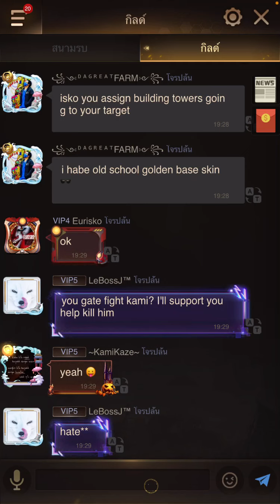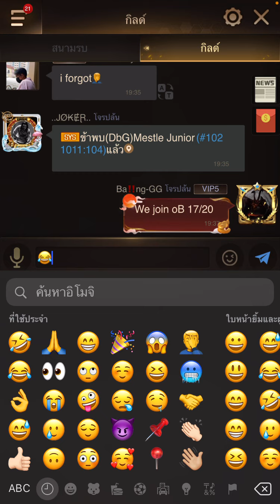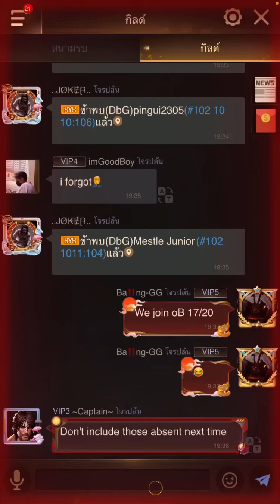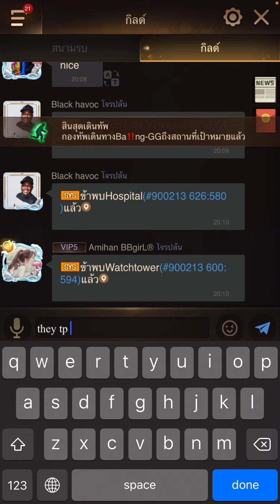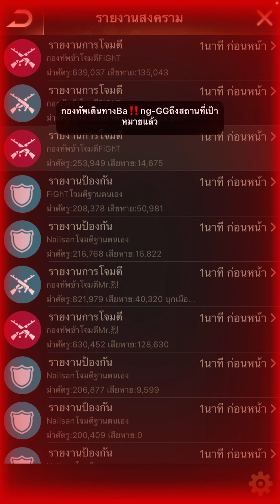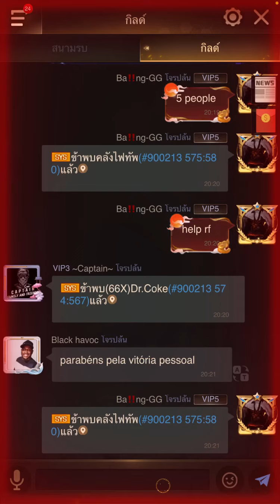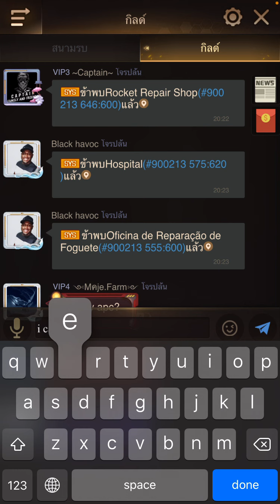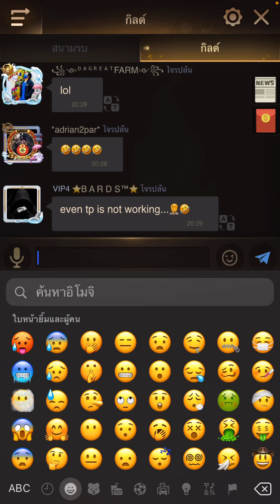Oblivion fnf(102) vs 66X(66) : Last Shelter Survival (TH)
เกม Last Shelter Survival การต่อสู้ Oblivion(สนามรบสูญเสีย) ระหว่าง พันธมิตร fnf รัฐ102 เจอกับ พันธมิตร 66X รัฐ66